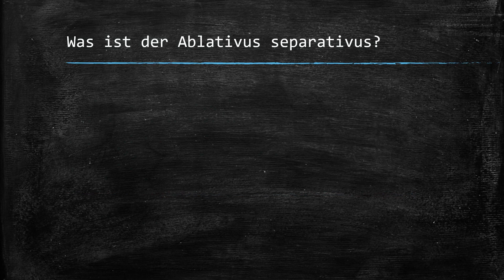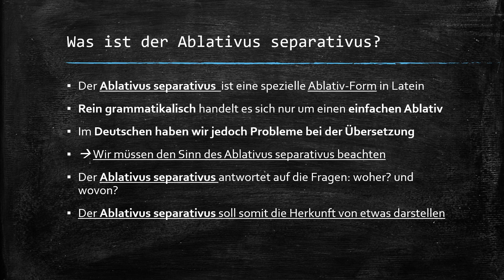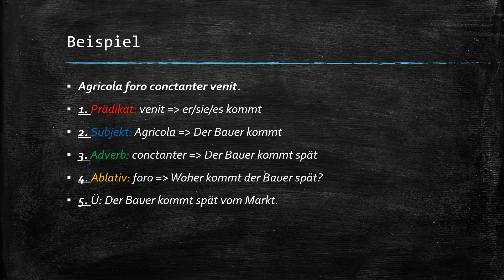Ablativus Separativus Beispiel - Erklärung!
🎉 Öffnet mich 🎉

Hallo, mein Name ist Simon und ich bin 18 Jahre alt. Auf diesem Kanal will ich euch helfen gut durch die Schulzeit zu kommen. Heute ist das Fach Latein auf dem Stundenplan. In dem Video beschäftige ich mich mit dem Thema Ablativus Separativus. Ich hoffe euch gefällt es !